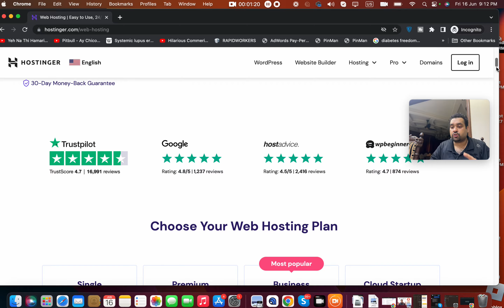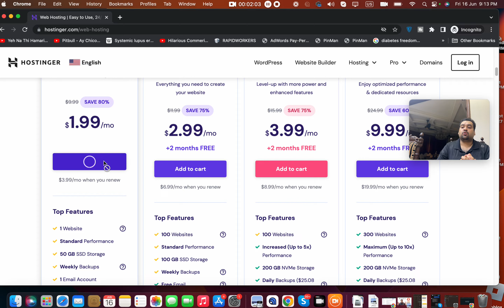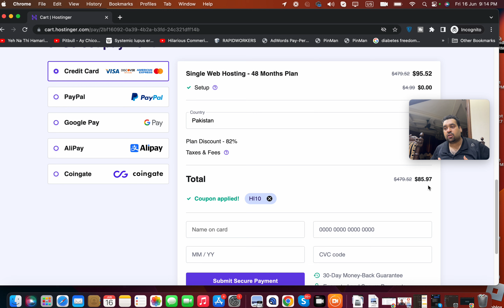👉 🔥 Latest Hostinger Coupon Code (2023) 🔥 ✅ - Get 91% Today 🔥 🔥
✅ 👉 Get Hostinger SAVE 91% off! ➜
ALIRAZAMARKETING
HI10

🔥 Exclusive Hostinger Coupon Code! Get 91% OFF Web Hosting Plans! 🔥

Looking for affordable and reliable web hosting? Look no further! Hostinger is here with an irresistible offer just for you. Use our exclusive coupon code to get a whopping 75% discount on all web hosting plans!

Hostinger is a trusted and globally recognized web hosting provider, known for its exceptional performance, excellent customer support, and unbeatable prices. With this incredible coupon code, you can kickstart your online journey or upgrade your existing website without breaking the bank.

🌟 Why Choose Hostinger? 🌟

1️⃣ Lightning-fast Loading Speed: Hostinger's servers are powered by cutting-edge technology, ensuring lightning-fast loading times for your website. Say goodbye to slow loading pages and provide your visitors with an exceptional browsing experience.

2️⃣ Reliable Uptime: Hostinger guarantees an impressive uptime of 99.9%, ensuring that your website is always accessible to your audience. No more worrying about unexpected downtime and missed opportunities.

3️⃣ User-Friendly Control Panel: Hostinger offers an intuitive control panel, making it easy for beginners to manage their websites. You'll have full control over your hosting environment, with features like one-click installations, easy domain management, and more.

4️⃣ 24/7 Expert Support: Need assistance? Hostinger's friendly and knowledgeable support team is available 24/7 to help you with any questions or issues you may encounter. Get peace of mind knowing that you're backed by a team of experts.

✨ How to Redeem the Coupon Code ✨

1️⃣ Click on the link provided to visit Hostinger's website.
2️⃣ Select your preferred web hosting plan.
3️⃣ Enter the coupon code  during the checkout process.
4️⃣ Enjoy a whopping 91% discount on your chosen hosting plan!

💰 Don't miss out on this amazing deal! Start your online journey with Hostinger today and save big on your web hosting needs. Hurry, as this offer won't last forever!